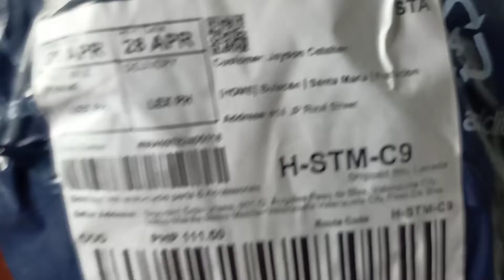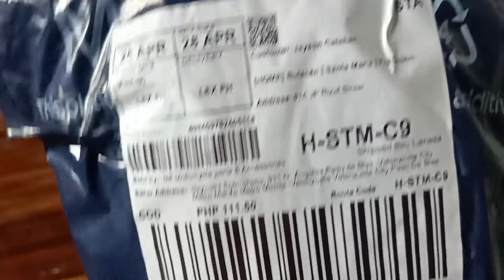Tiresealant buy one take one in Lazada for only 111pesos shipping fee included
tire sealant buy one take one in Lazada Legit 111pesos only